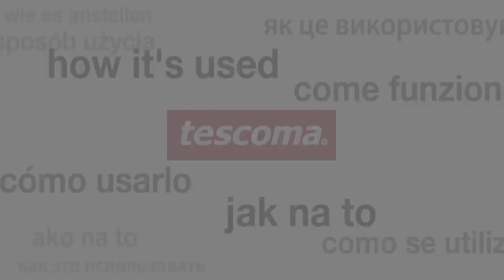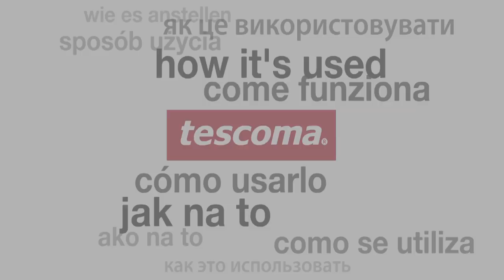695410 Lever corkscrew UNO VINO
Excellent for easily opening all types of wine bottles with cork stoppers including California bottles with a wide rim. The solid lever drives the spiral into the centre of the cork to remove the cork easily without tearing it. The long spiral has non-stick coating and a protective cover for safe storage. Do not wash in dishwasher. 3-year warranty.